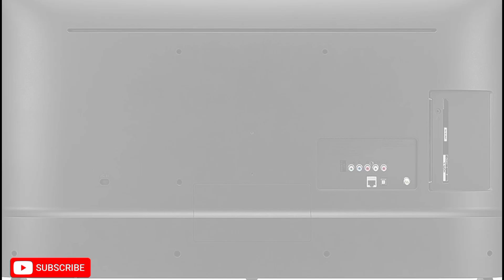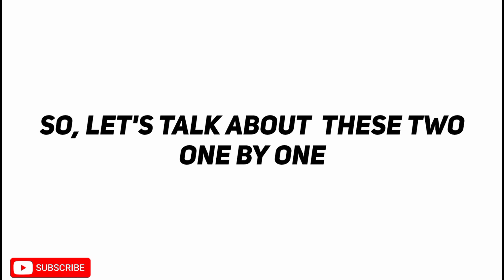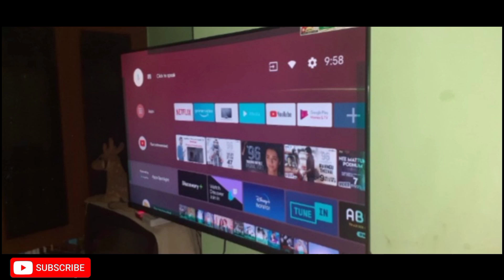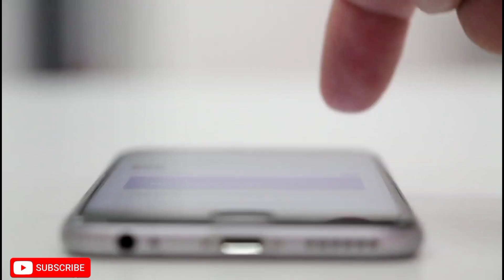The Top 5 Best 32" Smart TV Under 20000 in India 2021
What Are The 5 best smart tv under 20000 in india 2021 | best 4k tv under 2000

Top 5 best smart tv under 20000 in India 2021 | best 4k tv under 2000

Video Topics:

smart tv under 20k,
4k smart tv under 20000,
best budget smart tv 2021,
top 5 best smart tv under 20000,
best smart tv under 20000 for gaming,
best full hd smart tv under 20000,
mi tv under 20000,
tv under 20000,etetra

lg 32 inch smart led tv,lg 32 inch tv,
32 inch led tv,sony tv,sony smart led tv,
smarttvs,hdr,smart tv under 20000,
best smart tv under 20000 in india,
smart tv